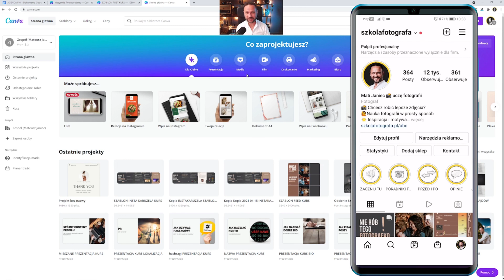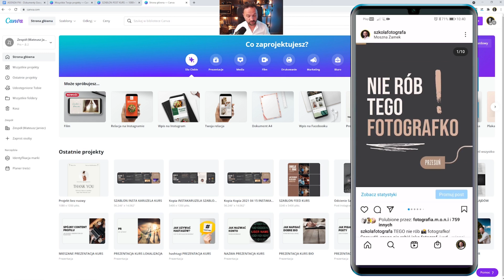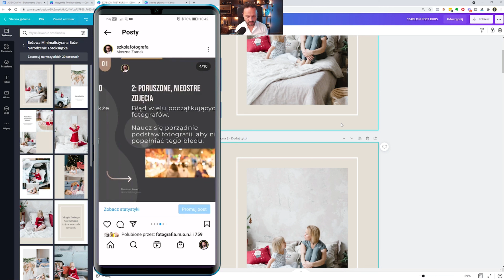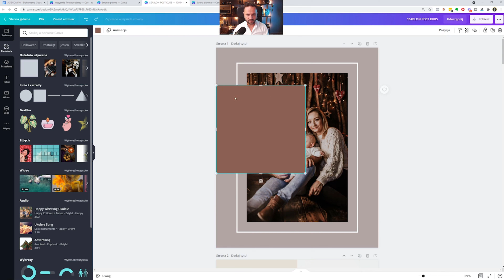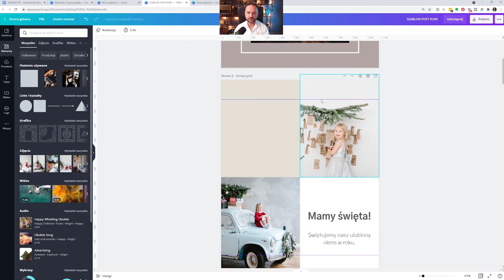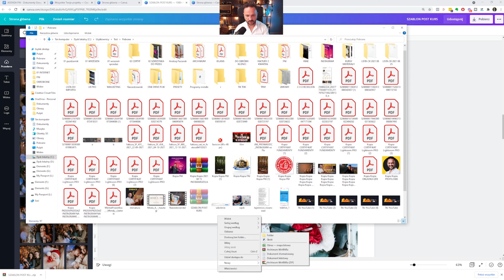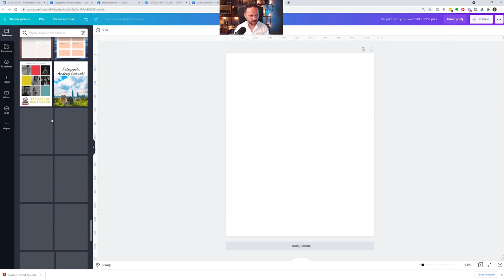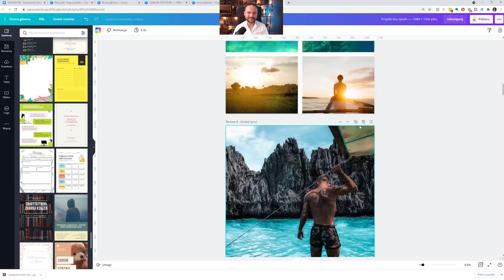Instagramowe Inspiracje Gotowe Pomysły na Efektowne Posty Zdjęciowe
👉 Odkryj GOTOWE pomysły na Instagramowe zdjęcia, które przyciągną uwagę Twoich obserwujących jak magnes!
👉 W tym filmie pokażę Ci proste triki, aby Twój feed zachwycił unikalnością i kreatywnością.
👉 Zdobądź więcej lajków i zaangażowania, stosując sprawdzone techniki fotograficzne.
👉 Zostań mistrzem Instagrama już teraz – obejrzyj film!

Szkoła Fotografa — to miejsce, gdzie rozwiniesz swoje umiejętności fotograficzne. Poradniki, tutoriale, narzędzia pomagające fotografom.